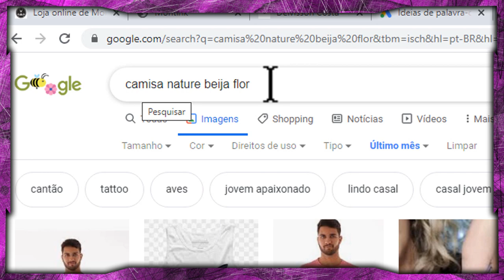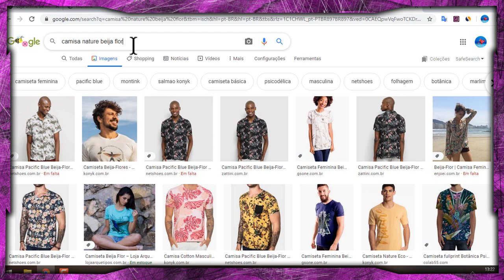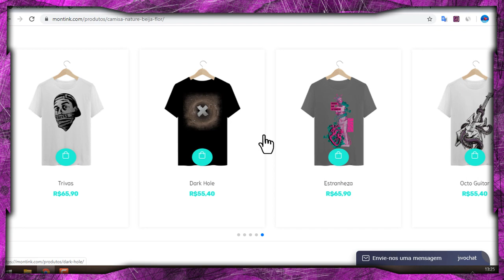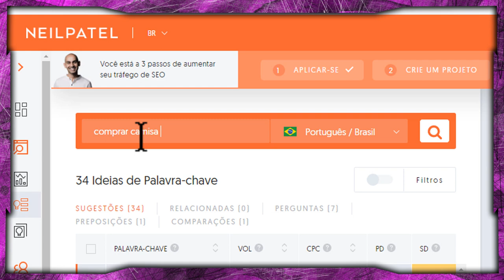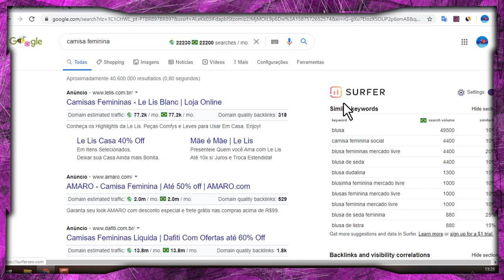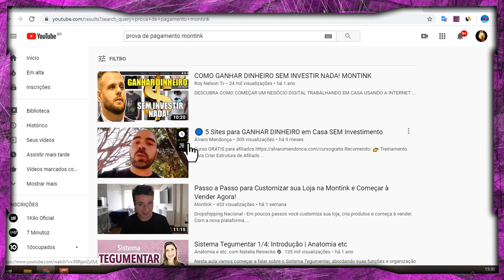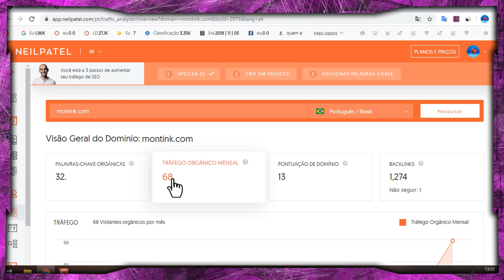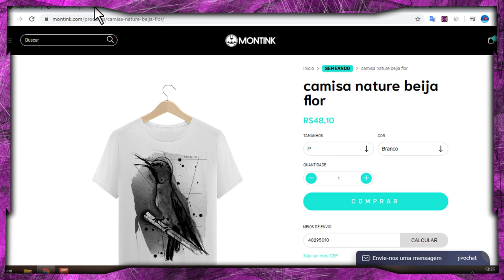MONTINK 2020 - NOVA LOJA PARA VENDER CAMISETAS ONLINE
CONHEÇA A NOVA LOJA DA MONTINK 2020 E VEJA COMO GANHAR DINHEIRO VENDENDO CAMISETAS MASCULINAS E FEMININAS ON  LINE. SERÁ QUE VALE APENA?
CONFIRA.

ouça música no youtube pelo seu celular mesmo com a tela bloqueada - tela preta.
acabei resolvendo um bug - erro vlw e o vídeo está top - agora sua bateria vai durar mais tempo vlw 😍

como melhorar o som de qualquer game. Pare de morrer pq n ouvi os passos e tiros

MUITO OBG DE CORAÇÃO A TODOS VCS QUE FAZEM MEU CANAL CRESCER COM SEUS COMENTÁRIOS E LIKES
E COMPARTILHA COM AMIGOS,
SE TIVER IDEIAS PARA MEU CANAL OU QUER FAZER UMA GAMEPLAY COM DPC ENTRA EM CONTATO PELO ZAP
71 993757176. OBG A TODOS VCS DE VERDADE.
O HOMEM SE TORNA ETERNO PELAS LEMBRANÇAS COM MEU CANAL QUERO PODER VIVER POR MUITO TEMPO,
PARA QUE MEUS FILHOS NETOS E TODA A GERAÇÃO DE DPCGAMER VIVER KKKKKKK,
AMO VCS  CARAI SEM SEUS COMENTÁRIOS NÃO VALE APENA CRIAR VÍDEOS